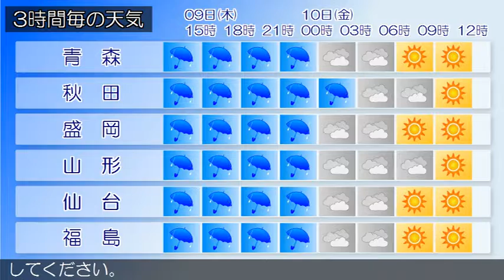2016/06/09 東北地方の天気予報 昼